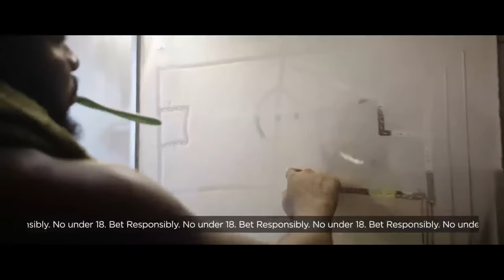How Vincent Bollore won control of Ghana's biggest port | Point of View